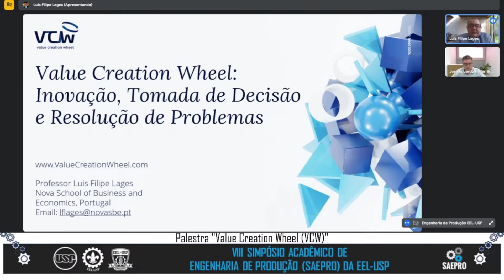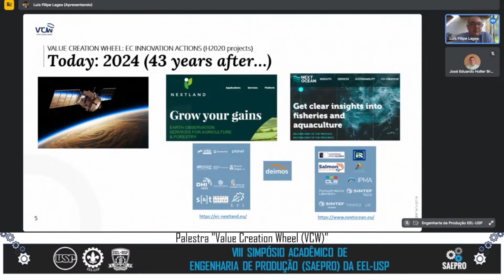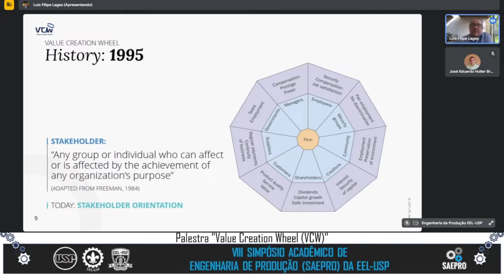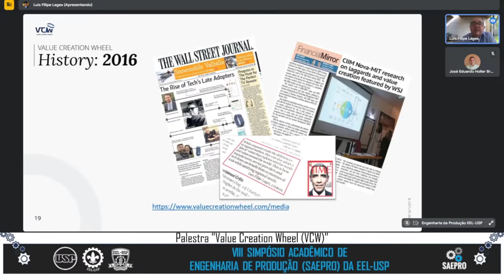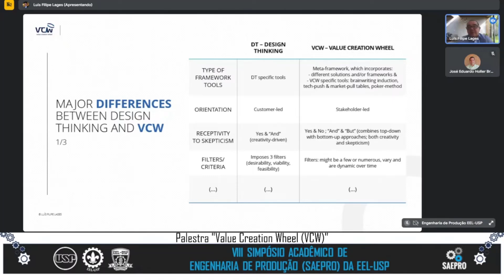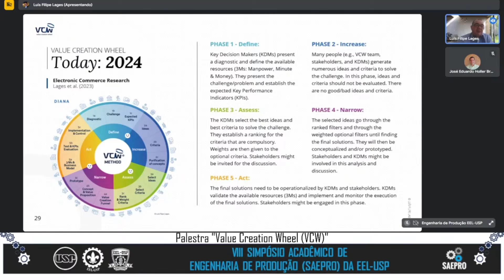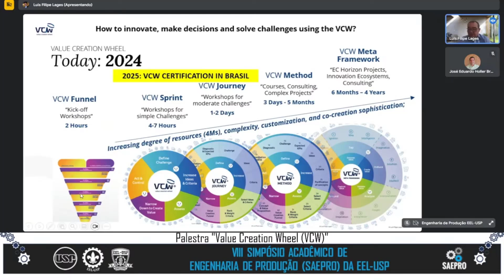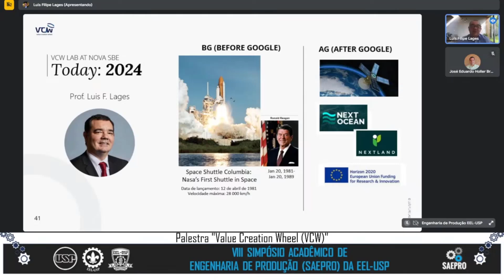VIII SAEPRO da EEL-USP - Palestra "Value Creation Wheel (VCW)"